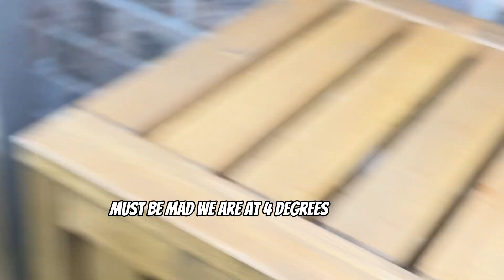FULL VIDEO: Day 66 - Ice Bath Therapy 🧊🥶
Day 66 - Ice Bath Therapy 🧊🥶